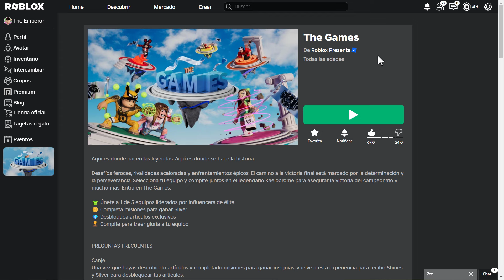CONSIGUE 1 CORONA DE DIAMANTES GRATIS EN ROBLOX | Evento The Games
Hola que tal, amigos robloxianos, yo soy Dash. Y el día de hoy, les traigo un nuevo item del evento The Games.
Está vez, cerramos con broche de oro y obtendremos la corona carmesí de diamante.

¡Felicidades al equipo ganador! :D